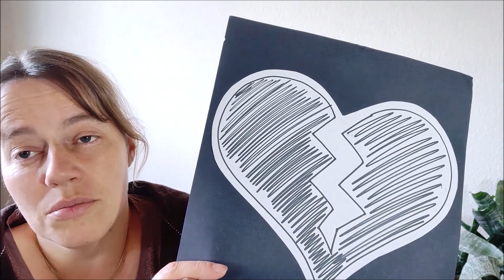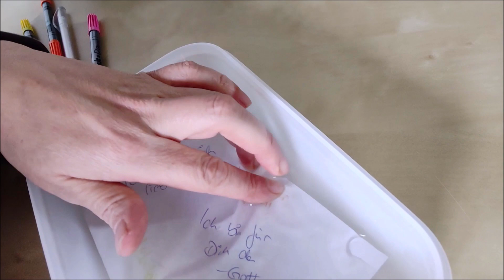Hauptvideo Tag 1 - Kinderbibelwoche Dombühl 2020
Hallo!
Schön, dass du da bist, zu unserem ersten Tag der Kinderbibelwoche.
In dem ersten Video geht es um Josia.
Wir wünschen dir viel Spaß und eine gute Zeit beim Anschauen!

Wenn du uns in unserer Arbeit und mit unseren Ausgaben für die KiBiWo unterstützen möchtest, würden wir uns sehr über eine Spende freuen. Vielen Dank!
Spendenkonto: VR-Bank Mittelfranken West eG

Text & Melodie: Ute Spengler
(P) LC07224 SCM Hänssler, Holzgerlingen